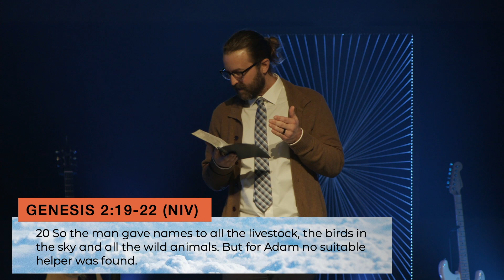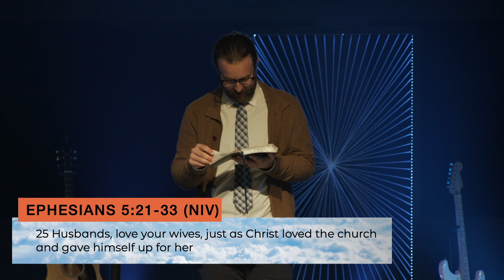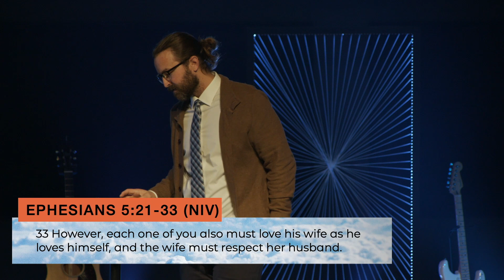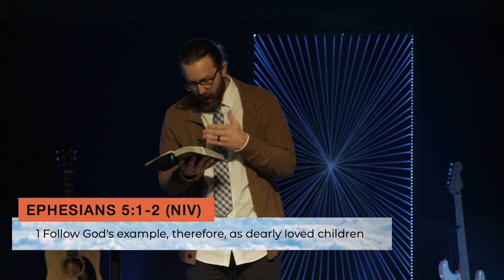Healthy Marriage // Jumpstart Week 5 // Lake Sawyer Church